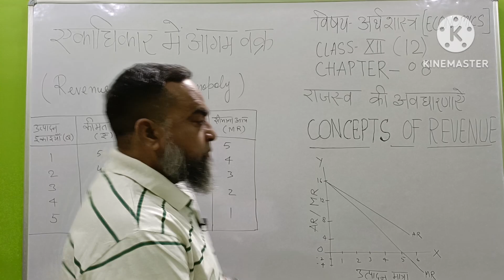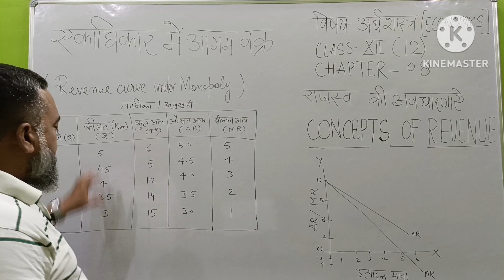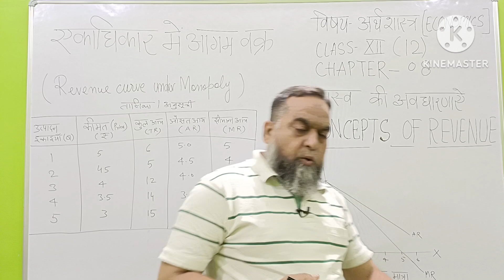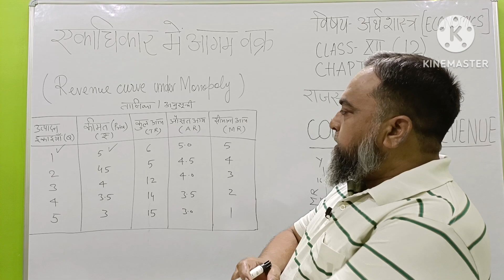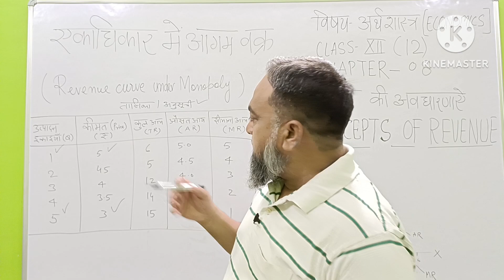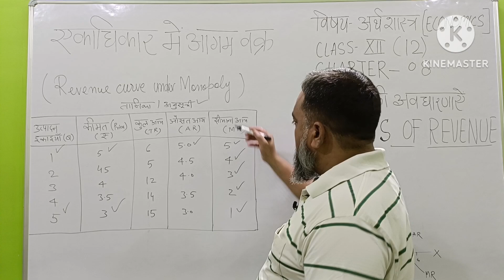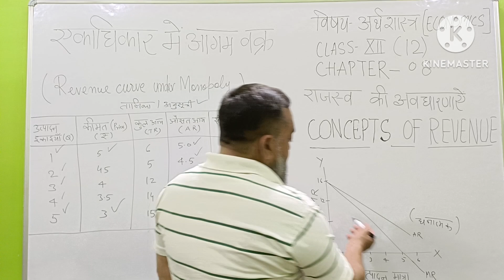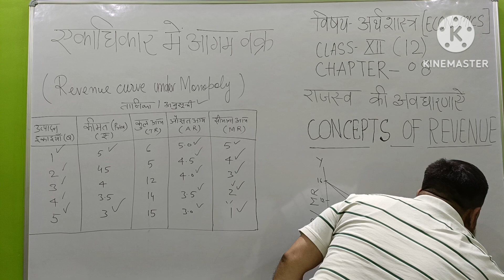आय वक्र ( एकाधिकार में) Revenue curve under Monopoly Economics Class 12 Chapter 08 Concepts of reven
आय वक्र (एकाधिकार)
(Revenue curve under Monopoly)

                   एकाधिकार से हमारा आशय  बाजार की उस परिस्थिति से है,जिसमें एक विशिष्ट वस्तु की  पूर्ति पर किसी एक उत्पादक का नियंत्रण रहता है । एकाधिकार  की स्थिति में फर्म का मांग वक्र अर्थात औसत आय ( A R )  वक्र नीचे की ओर गिरता  हुआ होता है।  , और उसका सीमांत आगम  ( M R )वक्र  , A R  वक्र से भी नीचे को होता है।

                       16 \

A R और M R   12।    \

                          8              \

                          4                              \        A R

O 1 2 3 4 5 X
                                                                    M R
                         - 2
                                       उत्पादन मात्रा
                           -4

              प्रश्न यह उठता है कि A R  वक्र नीचे क्यों गिरता हुआ होता है ? इसका कारण  यह है एकाधिकारी फर्म अपनी वस्तु की अधिक इकाइयां तभी बेच सकती है जब कि वह अपनी कीमत कम करे ,

             एकाधिकार तालिका में A R और M R
उत्पादन इकाइयां कीमत कुलआय औसतआय सीमांत आय
     ( Q )               र       T R         A R          M R
 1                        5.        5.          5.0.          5

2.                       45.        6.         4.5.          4

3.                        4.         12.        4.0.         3

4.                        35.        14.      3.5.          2

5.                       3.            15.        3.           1

            तालिका / अनुसूची के अंकों से स्पष्ट है कि एकाधिकार की स्थिति में बिक्री में वृद्धि होने के साथ साथ औसत आय  ( A R ) या कीमत  ( P ) कम हो जाती है, ,चूंकि कुल आगम घटती दर पर बढ़ता है इसलिए बिक्री में वृद्धि होने के साथ साथ सीमांत आगम  कम होता जाता है।
एकाधिकार की स्थिति में M R तथा A R अलग अलग होते हैं। और सीमांत आगम  M R  और औसत आगम ( A R )  से कम होता है। अब  दूसरा प्रश्न यह उठता है कि M R , A R से कम क्यों होता है , इसका उत्तर  यह है कि कीमत में की जाने वाली प्रत्येक कमी केवल अतिरिक्त इकाई पर ही नहीं होती वल्कि पिछली सभी इकाइयां भी कम कीमत पर बेचनी पड़ती हैं।वास्तव में यही कारण है कि कीमत या A R  के गिरने पर  M R , A R की अपेक्षा अधिक तेजी से गिरता है  चूंकि A R सदैव धनात्मक होता है जब कि M R सिद्धांत रूप से शून्य तथा ऋणात्मक भी हो सकता है।